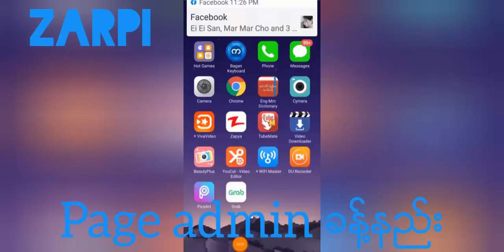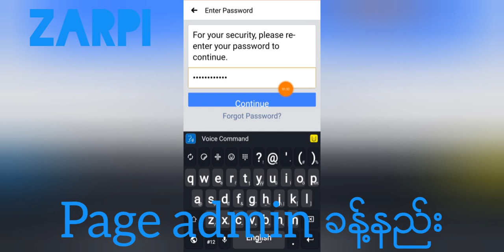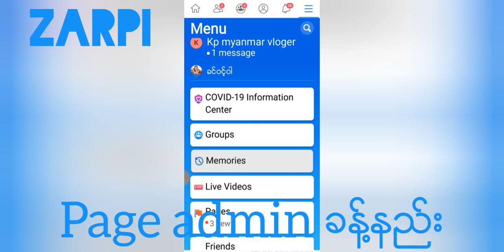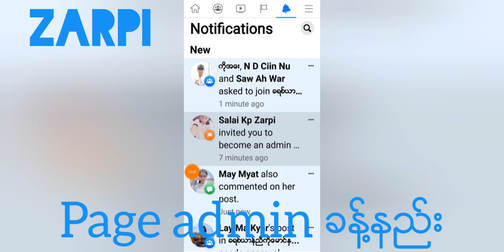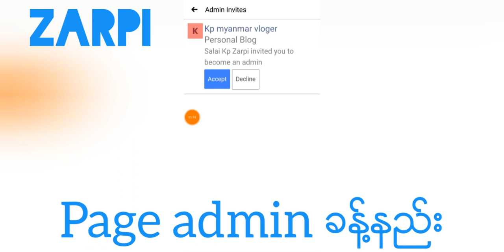Facebook page admin ခန္႔နည္းပါ